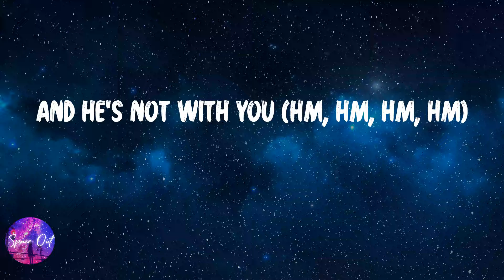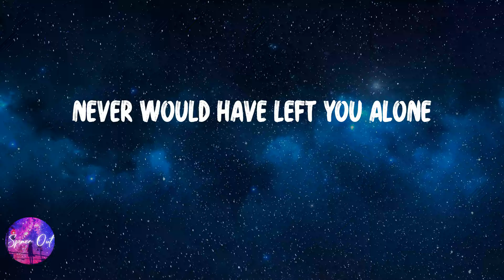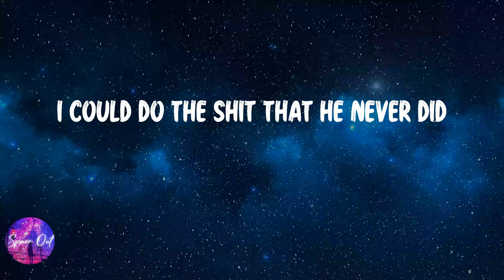Dove Cameron - Boyfriend (Lyric video)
Lyric video: Dove Cameron - Boyfriend